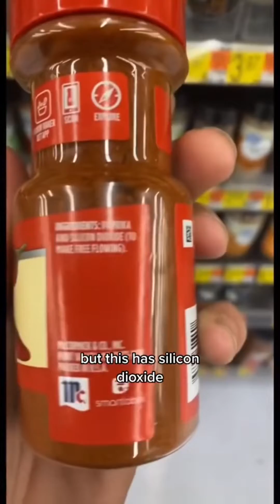Silicon Dioxide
Just don’t inhale your spices and you’re good 👍🏼

Silicon dioxide helps to keep spices from clumping by adsorbing water onto its very porous surface. This can be particularly helpful you live in a humid environment. There are versions without anti caking ingredients, but that doesn’t mean the ones with them aren’t safe or need to be avoided. It is quite possible to buy one without demonizing the other. Yay for choices!

And remember, if someone is trying to scare you about a particular ingredient but aren’t providing dose and evidence of harm at that dose, they’re either clueless or trying to deceive you (and most likely trying to sell you something too).